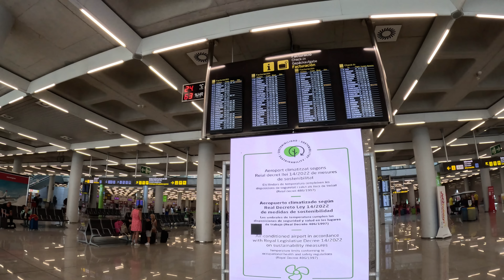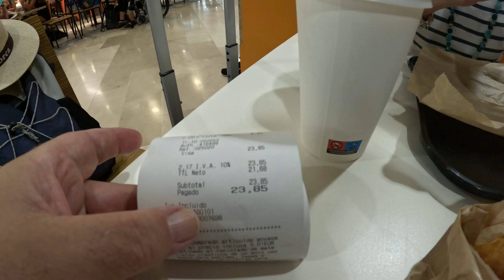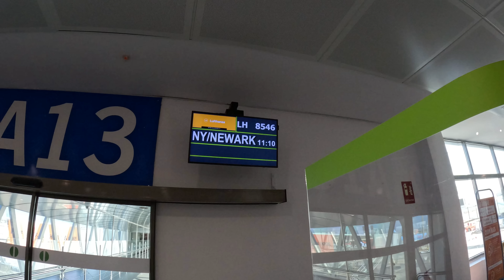Flying from Palma de Mallorca to Manchester - 26th July 2023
Time for another trip to the UK to escape the summer heat of Mallorca. This time we flew to Manchester.